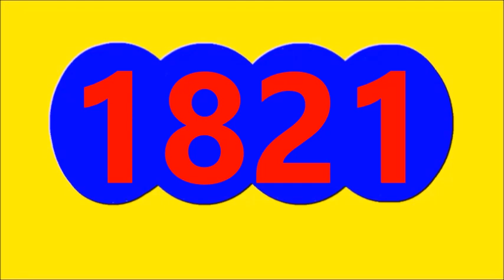5 de agosto de 2023 resultado paisita dia saman de la suerte hoy sabado 5 de agosto del 2023